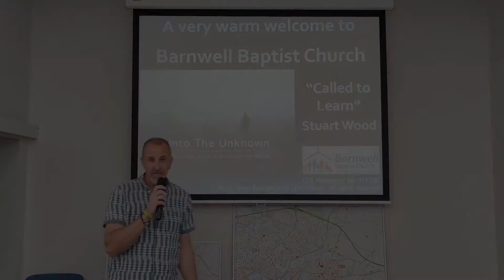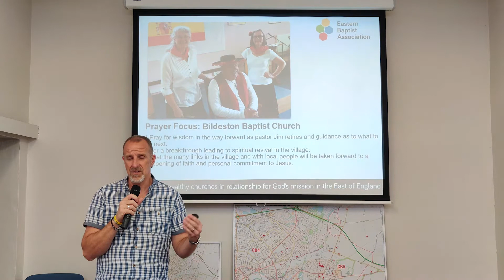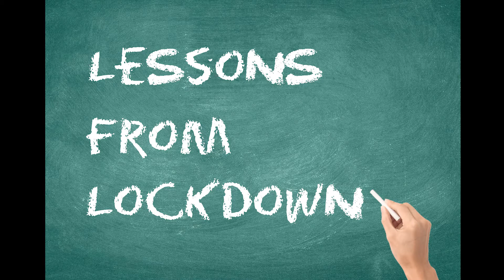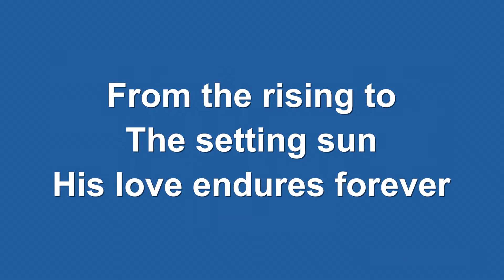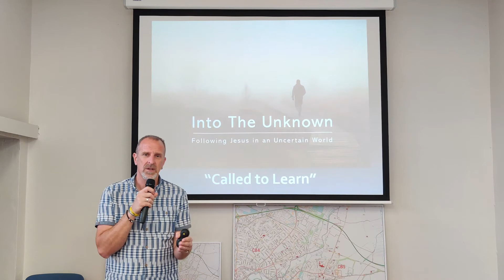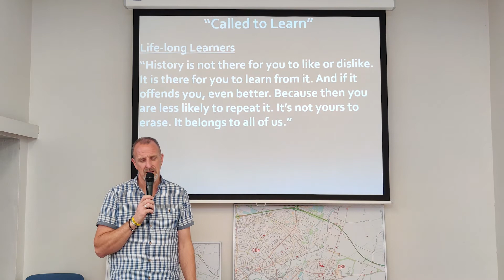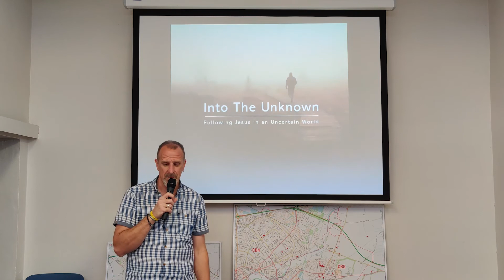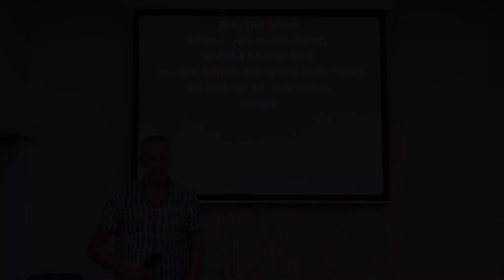Sunday 21st June 2020 Service - 'Called to Learn'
Access our online church services and sermons from 2020